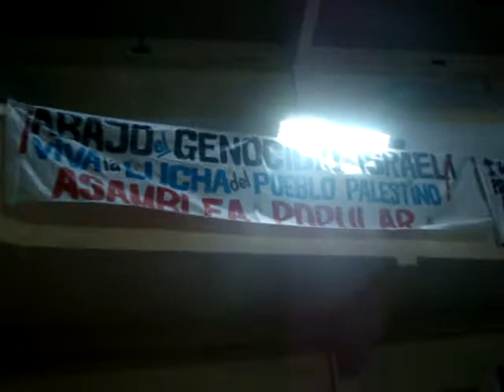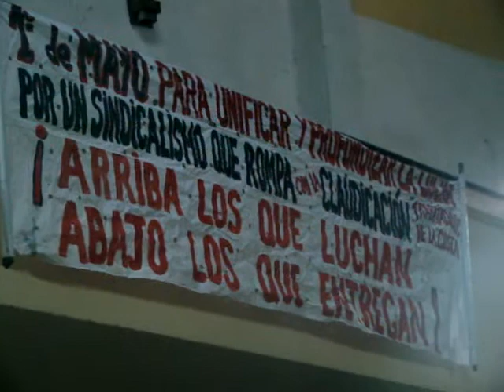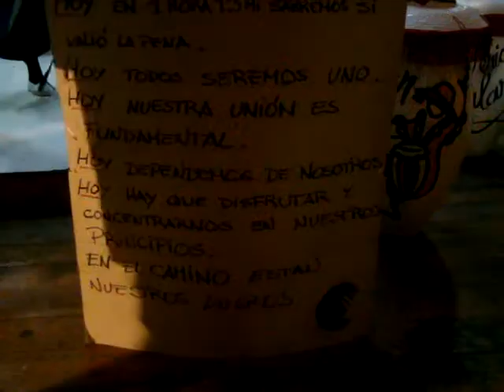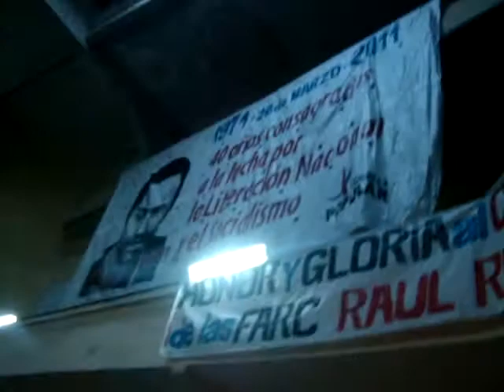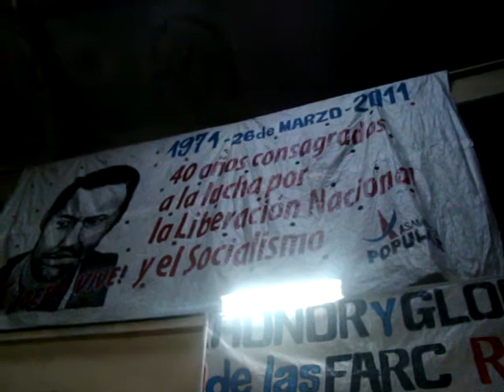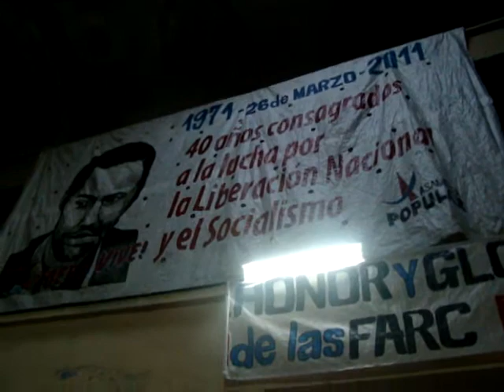Sebastian Magallanes habla de las llamadas de Montevideo, Uruguay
10/02/2012 - Sebastian Magallanes, de la Posada Al habla de las llamadas y del candombe de Uruguay, en la oficina de la comparsa Las Cuerdas de Ejido.